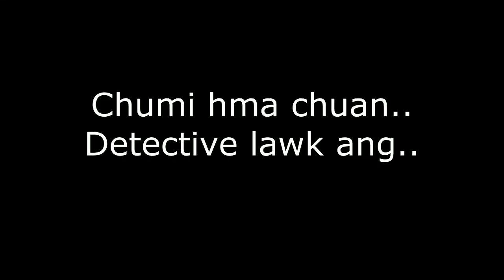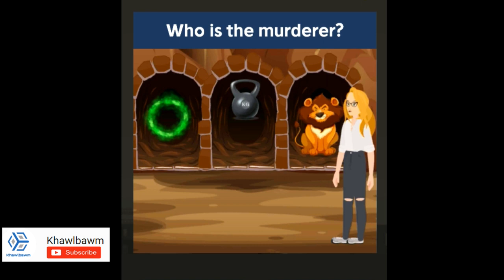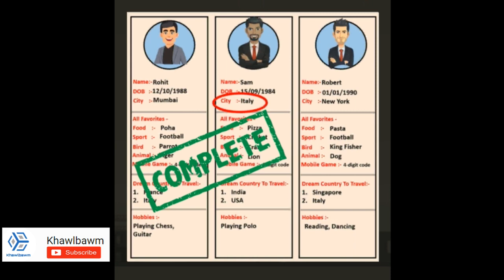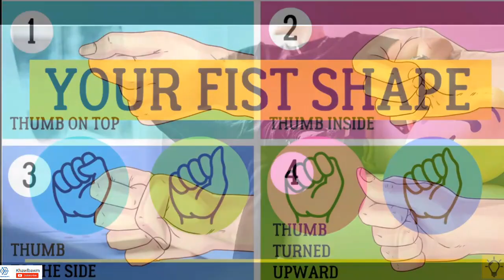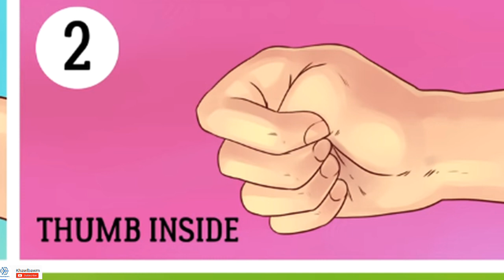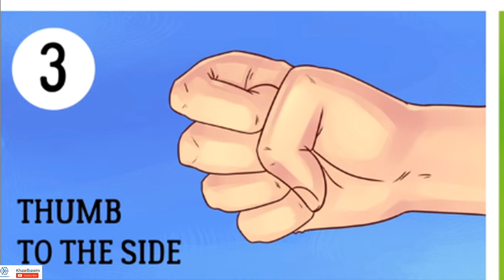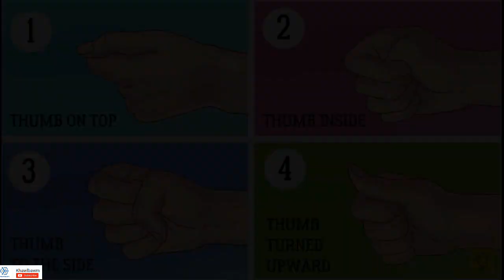I tih dan thin leh i mizia aw | Detective a tel hlek | Khawlbawm Channel